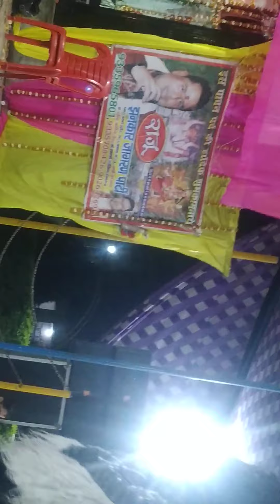GAURI SHANKAR VIVAAH || GAURI SHANKAR JHAANKI || SOMWAR BHAKTI PART- 5 shivvivaah​somwaarbhakti​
इस वीडियो में में गौरी शंकर विवाह  की मनमोहक झांकी प्रस्तुत की गयी हैं अगर इस तरह के और वीडियोस को भविष्य में देखना चाहते हैं तो चैनल को सब्सक्राइब करे
धन्यवाद।
शिव पार्वती झांकी
सोमवार भक्ति